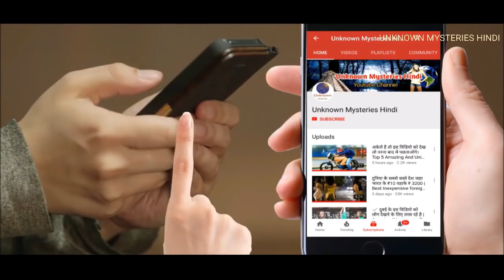दुनिया के सबसे अनोखे प्रेमी जोड़े | Oddest Couples You Won't Believe Exist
It is a saying that love is blind and love is not seen by color, appearance or beauty. Everyone loves someone or someone. It is said that the joints come from above and God has kept its perfact match for everybody who is definitely involved in some or all of the world. But sometimes these pairs are so weird-poorer that no one can even guess. Even though you may find these pairs irrelevant but they do not have any complaints from each other, those people are very scared about each other. Today we will talk about some such couples who will be stunned to see you.

1. Sanele Masilela and Helen Shabangu: These are a very funny couple in which the groom is 9 years old and the bride's age is 62 years. Helen, a 62-year-old had a husband and 5 children, he had a 9-year-old sanele. The Darsel boy had claimed that his dead pastors had asked him to make Halen simpler. The boy's family took this as a message sent from heaven and made it plain to Halen.

2. Anton Kraft and China Bell: In this world, I am the only couple who are very rare. These are a splendid couple in which a 4 feet dwarf man is married to a 6.3 feet tall trangender woman. Anton Kraft is a weight lifting champion and his wife, China Bell, was born as a man who has changed himself in such a way that now he looks just like a woman.

3. Gabriela and Victor Peralta: Both Gabriela and Victor are quite weird and incredible and their pair is even weird. It is an AC pair whose body is full of tattoo. 90% of Victor's body parts are tattoo which is fused with the tattoo of 65% of Gabriela's tattoo.

4. Sean Stephenson and Mindie Kniss: Sean are an American doctor, writer and motivational speaker whose length is just 3 feet. Sean osteogenesis imperfecta is born from birth due to which she can not walk and use the wheelchair to walk. Surprisingly, his wife Mindie is a completely normal and beautiful woman.

5. Kyle Jones and Marjorie McCool: They are a very strange and unique pair of the world. Kyle has fallen in love with an AC woman who is 60 years older than her. Not only that, Marjorie is also her real granny. Soyay this world I will be the only AC pair.